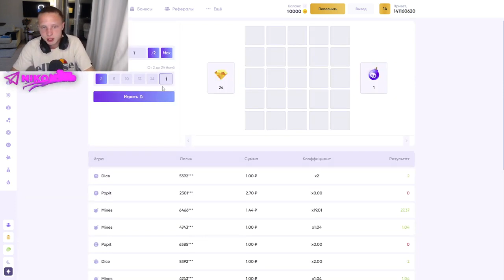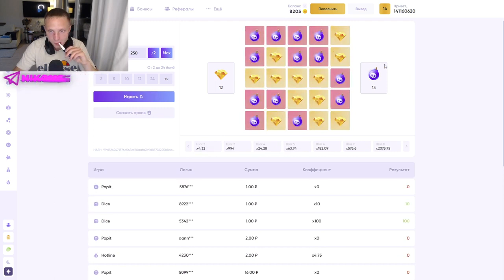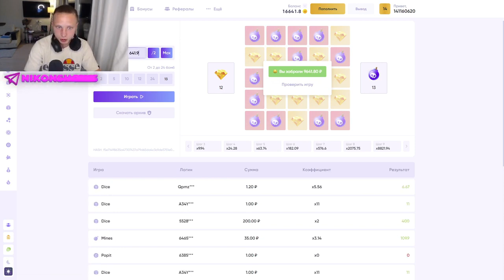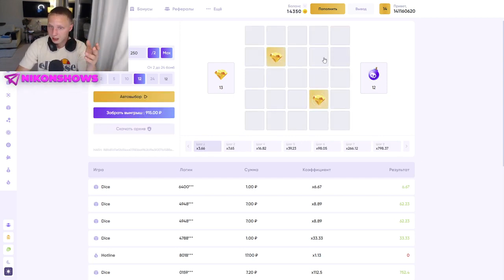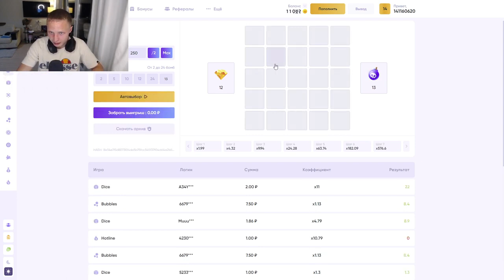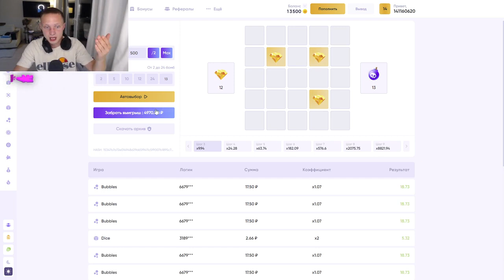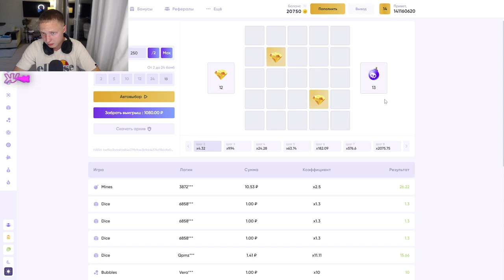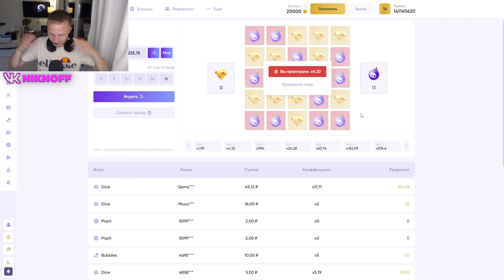ЗАБРАЛ ВЫИГРЫШ НА САЙТЕ TRIX? раздача на Трикс!